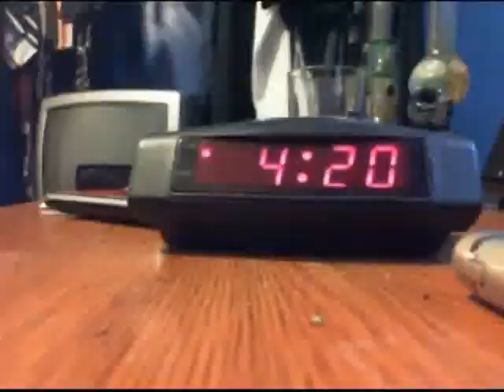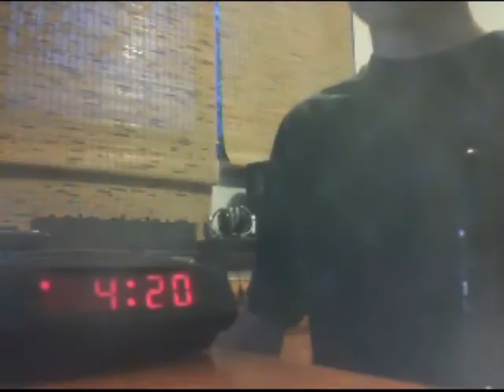Cloud montage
A montage of bong rips and a few other things.

Song:  Kotchy - Sing What You Want (Rusko Skwee Remix)